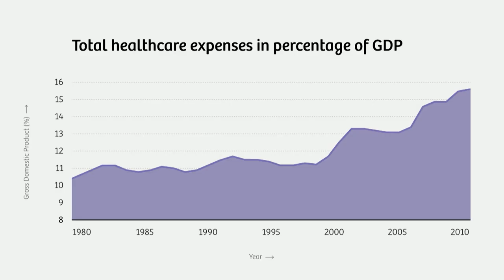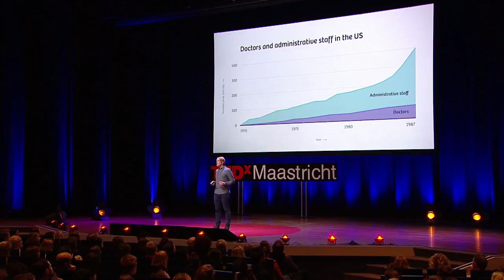Make government great again | Sander Heijne | TEDxMaastricht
Does firing nurses to hire more administrative staff in a hospital really sound like the best use of funds? Does privatisation and a competitive market always end up with a win for the consumer? Sander Heijne delves into these questions to highlight the complexities and shortcomings of red tape. Heijne is a research journalist, historian and entrepreneur. He worked for the editorial economy of the Volkskrant for five years, where he developed a fascination for the effect of bureaucratic systems on our everyday existence. His research into this area will be amalgamated into a book of the marketing and privatization of the public sector in the Netherlands, published in 2017. This talk was given at a TEDx event using the TED conference format but independently organized by a local community.